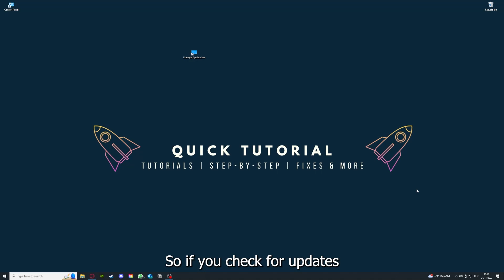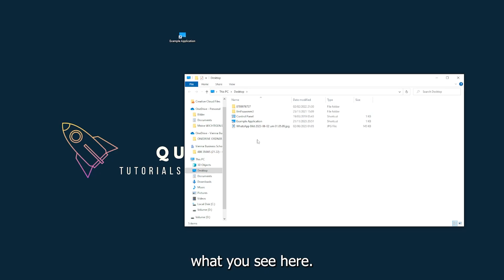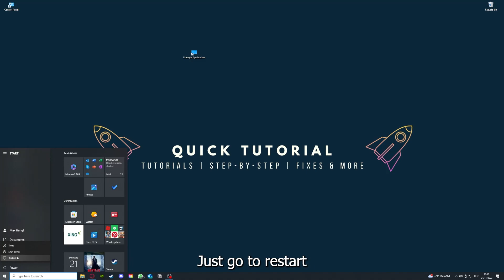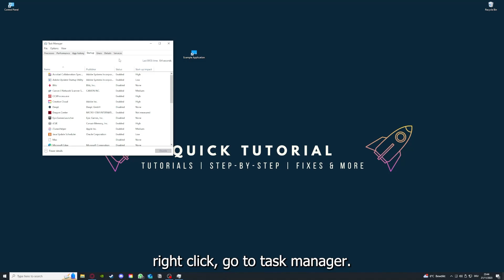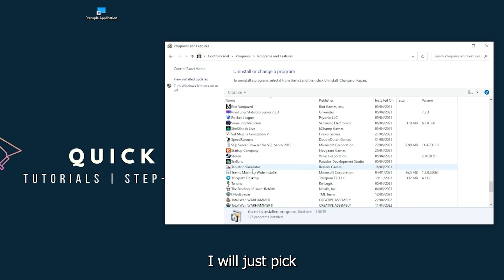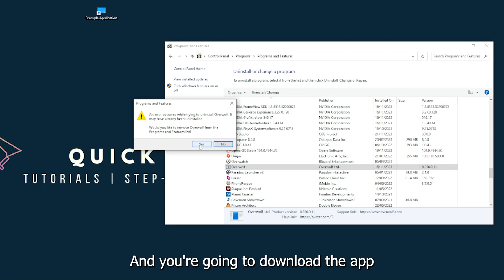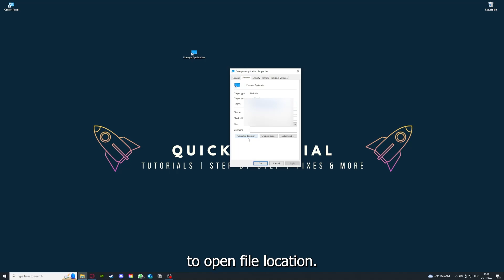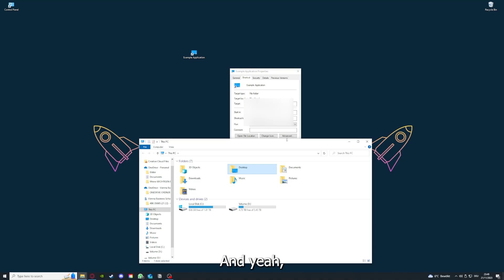COMPANY OF HEROES 2 – How to Fix Crashing, Lagging, Freezing, black screen…– Full Tutorial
How to fix COMPANY OF HEROES 2
How to fix COMPANY OF HEROES 2 crashing on pc
How to fix COMPANY OF HEROES 2 crashing on ps5
How to fix COMPANY OF HEROES 2 crashing on ps4
COMPANY OF HEROES 2 crashing
COMPANY OF HEROES 2 crashing pc
COMPANY OF HEROES 2 crashing mid game
COMPANY OF HEROES 2 crashing fix
How to fix COMPANY OF HEROES 2 lagging pc
COMPANY OF HEROES 2 black screen fix tutorial
Resolving crashing in COMPANY OF HEROES 2 IV0IV3
How to stop freezing in COMPANY OF HEROES 2
Solutions for black screen in COMPANY OF HEROES 2
Resolving crashing and lagging in COMPANY OF HEROES 2
COMPANY OF HEROES 2 troubleshooting for black screen
Fixing black screen and freezes in COMPANY OF HEROES 2
COMPANY OF HEROES 2 crash fix tutorial
Troubleshooting freezes in COMPANY OF HEROES 2
COMPANY OF HEROES 2 black screen fixes
Solving crashes in COMPANY OF HEROES 2
COMPANY OF HEROES 2 black screen issues
Fixing black screen in COMPANY OF HEROES 2 IV0IV3
Resolving freezing in COMPANY OF HEROES 2
COMPANY OF HEROES 2 troubleshooting guide for crashes
Help! COMPANY OF HEROES 2 keeps freezing
Fixing crashing and black screen in COMPANY OF HEROES 2
COMPANY OF HEROES 2 freezes and crashes solutions
Rescue my COMPANY OF HEROES 2 game from crashes
COMPANY OF HEROES 2 black screen troubleshooting tips
Troubleshoot lag and black screen in COMPANY OF HEROES 2
COMPANY OF HEROES 2 crashing and freezing remedies
Fixing black screen and crashing in COMPANY OF HEROES 2
COMPANY OF HEROES 2 troubleshooting for freezes and crashes
Resolving black screen and freezes in COMPANY OF HEROES 2
COMPANY OF HEROES 2 black screen and crash fixes
Troubleshooting crashing and black screen in COMPANY OF HEROES 2
COMPANY OF HEROES 2 black screen and freeze solutions
Fixing black screen and freezing in COMPANY OF HEROES 2
COMPANY OF HEROES 2 troubleshooting for crashes and freezes
Solutions for black screen and crashing in COMPANY OF HEROES 2
COMPANY OF HEROES 2 black screen and freezing troubleshooting
Help! COMPANY OF HEROES 2 crashes and freezes constantly
COMPANY OF HEROES 2 black screen and crash troubleshooting guide